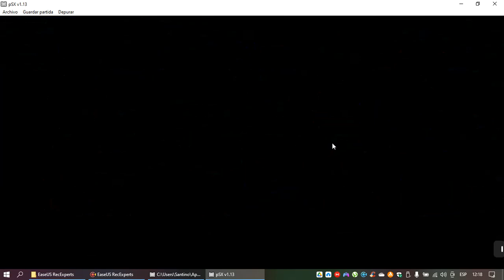La Sirenita 2 Regreso al Mar El Videojuego: El Juego de Las Burbujas